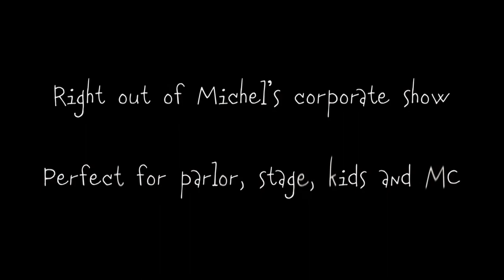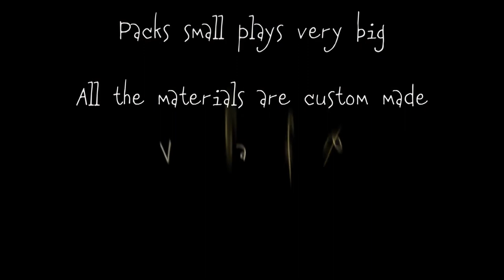IT'S IN MY GENES (GIMMICKS AND ONLINE INSTRUCTIONS) BY MICHEL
A masterpiece of stand-up magic!

The magician says, "To learn magic you have to study. But I wonder if it has something to do with heredity. My son is 5 years old and he's a gifted child."

The magician asks a spectator to come on stage. Assume, in this example, that his name is Tom. A plastic, yellow envelope with a big label is shown, with words printed on it: "Choose a Number from 1 to 100." The magician asks Tom to point to anyone in the audience and asks him to choose any number. It is written on a sticky note and sticks it on Tom's right palm.

The yellow envelope is opened, and a smaller plastic grey envelope is removed. It has a big printed label that says, "Choose a letter." The magician asks Tom to point to another spectator in the audience to choose any letter. After he calls it aloud, it is written on a sticky note and stuck onto Tom's chest.

The envelope is opened and a box of jumbo cards with different printed flags on the faces is removed. Another spectator selects, in a crystal-clear way, one of the "flag cards." Tom holds the "flag card" in his left hand. The spectator who chose the "flag card" looks into the box and he finds an envelope with child drawings. The magician says, "Today my son arrived from school and gave me this envelope." Inside, there's a drawing of Tom with the same number held in his hand, the same letter on his chest and the same "flag card" in his hand. Everything matches!

If you want, you can add a kicker ending: the drawing of the spectator has the same traits (glasses or beard for example) and on the back is written the spectator's name! You can give away the drawing as a gift!!!
The most direct and fair confabulation routine you have ever seen
Right out of Michel's corporate show
Perfect for parlor, stage, kids and MC
Packs small plays very big
The spectator freely chooses any number
The spectator selects, in a crystal-clear way, a "Flag Card"
The spectator freely chooses any letter
All the materials are custom made
Very fast reset
Very easy to do
Suitable in any language*
The funniest, most entertaining and impossible multiple prediction
You receive everything to perform it immediately
*(you only have to change two labels)

2 plastic envelopes custom made
1 specially designed paper envelope
1 specially printed and prepared full deck of jumbo "flag cards"
2 A-4 printed drawing prediction
1 packet of Sticky notes
1 black marker
Video download instruction
PDF (with labels, drawing prediction and envelope)